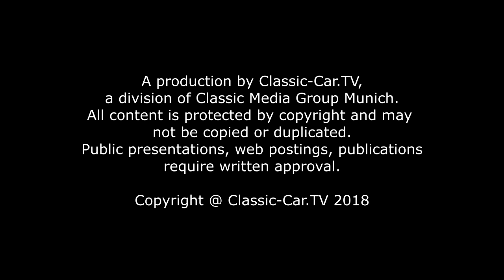Concorso D´Eleganza Villa D´Este 2018 Teil 2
Man nehme einen traumhaften Park, ein beeindruckendes Grand Hotel und 51 außergewöhnliche Klassikern der Automobilgeschichte – das ist der Concorso d’Eleganza vor der Kulisse des glitzernden Comer Sees. Es ist diese Mischung, die den Concorso D´Eleganza jedes Jahr für Automobil Enthusiasten aus der ganzen Welt zu einem der attraktivsten Oldtimer Events überhaupt macht. Ein exklusives Wochenende, das vor Jahren durch die BMW Group wieder ins Leben gerufen wurde. Denn bereits 1929 fand genau hier, am Comer See der allererste automobile Schönheitswettbewerb statt.